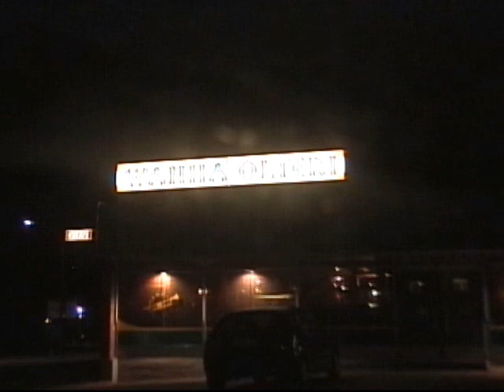K-City Band in Vanha Olteri 2005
K-City Band performs in Lahti 2005. Special guest Janne Ahonen.